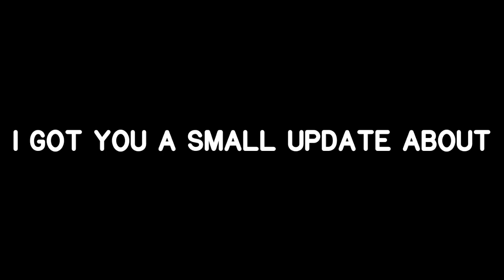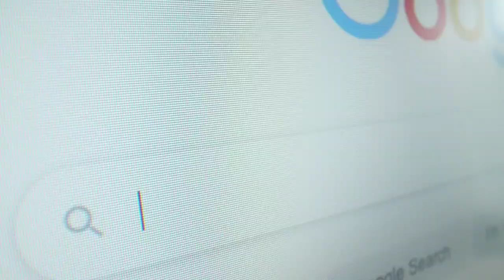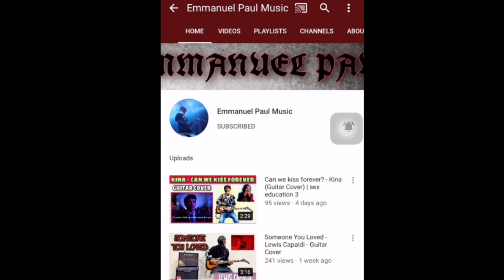Wow DISNEY INDIA is on FIRE 🔥 | mad | imagine that | GIVEAWAY ₹1000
Video is about disney india’s new update

Pictures taken from internet to provide information, not to defame anyone.
Credits to respected owners.